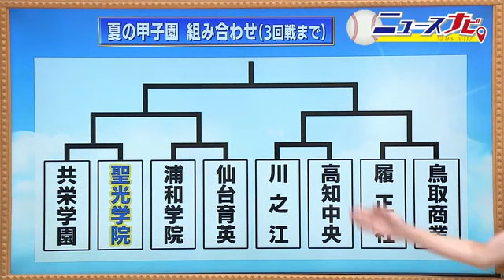夏の甲子園 福島代表・聖光学院は大会初日 共栄学園（東東京）と対戦 強豪ひしめくブロックに (23/08/03 18:48)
3日後の8月6日に開幕する夏の甲子園。3日は組み合わせ抽選が行われ、福島代表・聖光学院の対戦相手が決まった。

組み合わせ抽選は、大阪で行われた。聖光学院は36番目に高中主将が抽選。
「聖光学院高校２のＢです」
抽選の結果、聖光学院は大会初日、６日の第２試合で東東京代表の共栄学園と対戦することが決まった。

共栄学園・横田優生主将：「聖光学院さんは伝統のある素晴らしい学校だと思っているので、そんな高校、チームとできることを誇りに思います」
聖光学院・高中一樹主将：「相手は東東京勝ち抜いた勢いのある力のあるチームだと思うんですけど、最後の最後まで泥臭く粘り強く聖光学院の魂をグラウンドで示して絶対日本一取ります」

夏の甲子園は6日に開幕する。

‹対戦相手はどんなチーム？›
対戦相手も決まりチームも士気が高まる。聖光学院の初戦の相手、東東京代表の共栄学園は、春夏通じて初めての甲子園出場。どんなチームなのか、地区大会の結果から一つ見えたものがある。
準決勝と決勝のスコアだが、「９回に逆転」それだけでも凄い事だが、いずれも「２アウト」つまり！あと１つで試合終了という所からの粘り。
土壇場での逆転劇でした聖光学院も福島大会では４点差の逆転勝ちだったから、粘り強さでは負けていない。甲子園での経験値という部分では、聖光学院に分があるし、序盤から優位に試合を進めてほしい。

‹強豪ひしめくブロック›
そして、聖光学院は毎年大変なブロックに入ってしまう印象があるが、今年もだ。
隣には、夏連覇を狙う仙台育英、聖光学院にとっては2022年ベスト４で敗れた宿敵だ。仙台育英の相手は強豪揃う埼玉を勝ち抜いた浦和学院で、１回戦屈指の好カードとなった。さらに、同じブロックには大阪桐蔭をや破ってきた履正社もいる。
まずは3日後、共栄学園に勝って、目標とする全国制覇への歩みを進めてほしい。